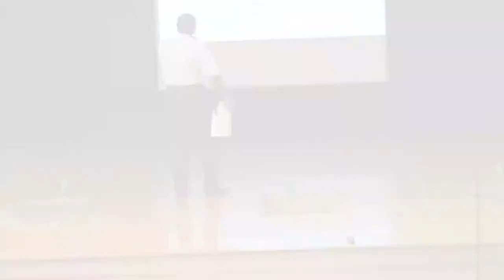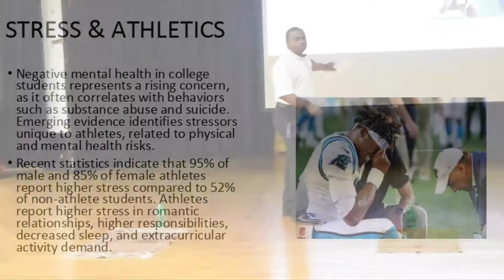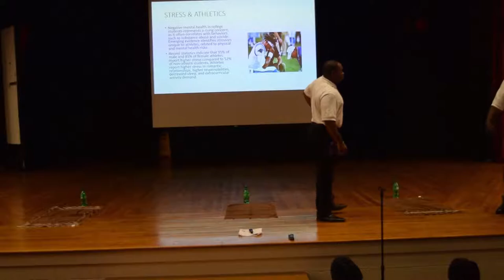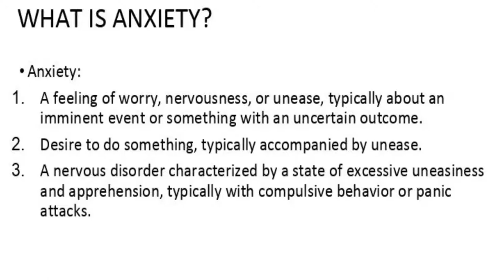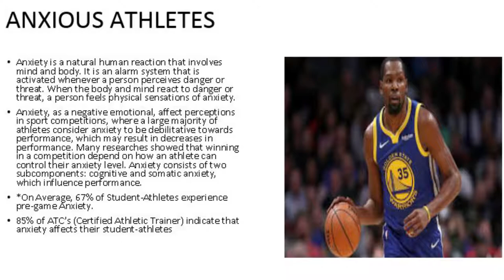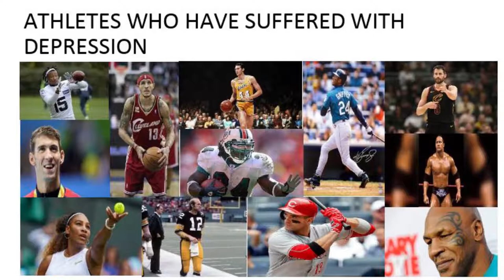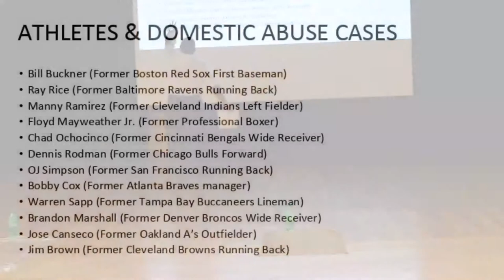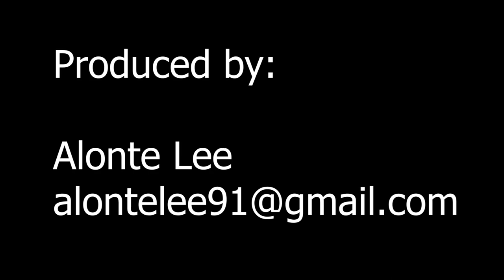Stone Mountain High School